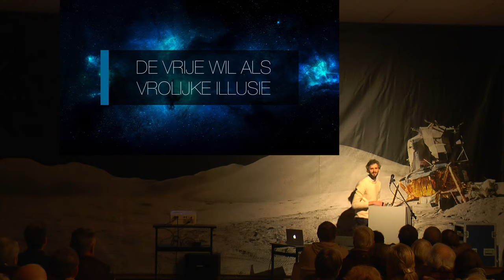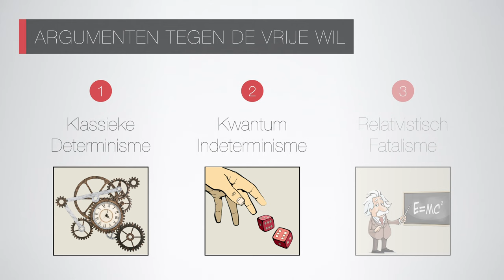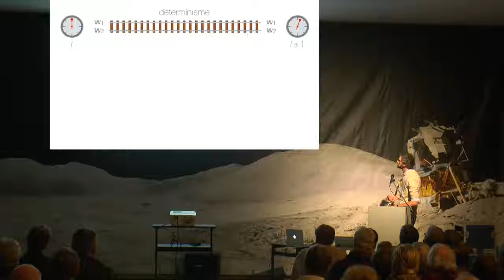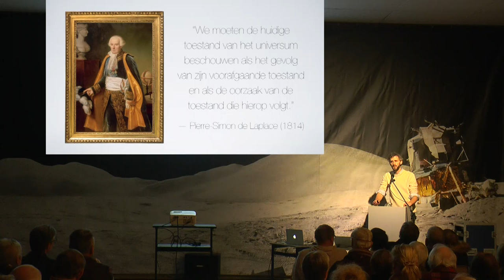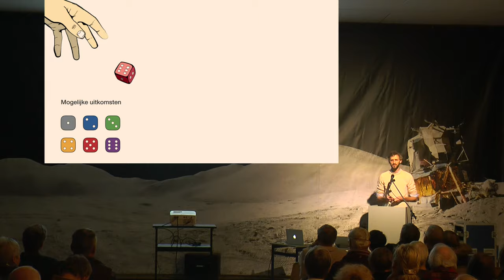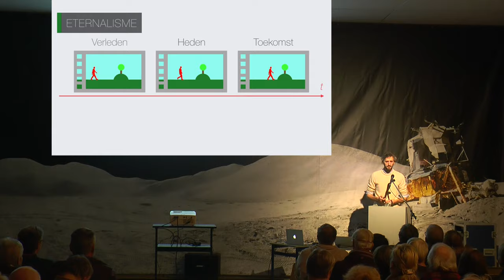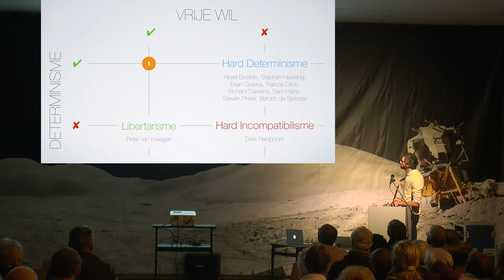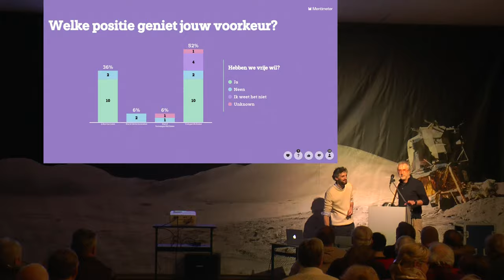De Vrije Wil als vrolijke illusie, voordracht door Pieter Thyssen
Op de nieuwjaarsreceptie van Volkssterrenwacht Urania in Hove gaf Pieter Thyssen een voordracht over 'de vrije wil'.